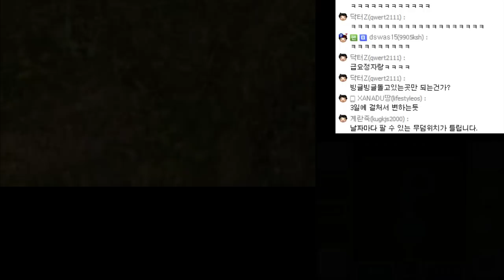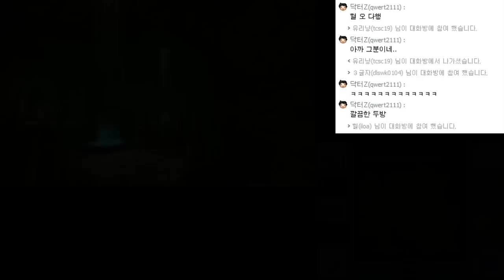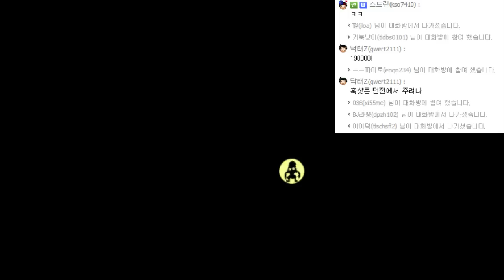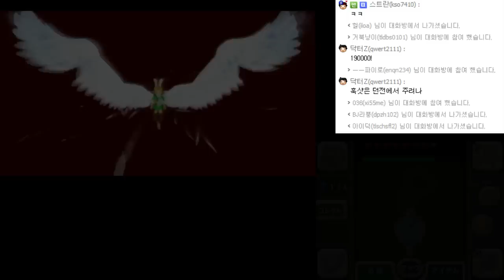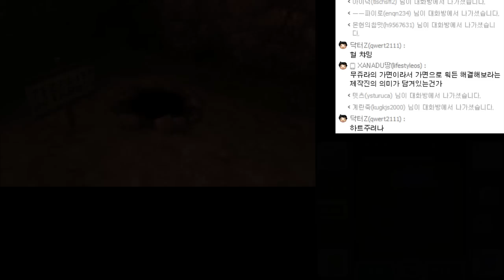게임유희록 - 젤다의 전설 : 무쥬라의 가면 #45(3DS) The Legend Of Zelda: Majora's Mask #45[레비] (일어판)